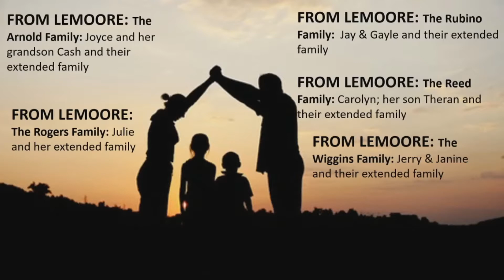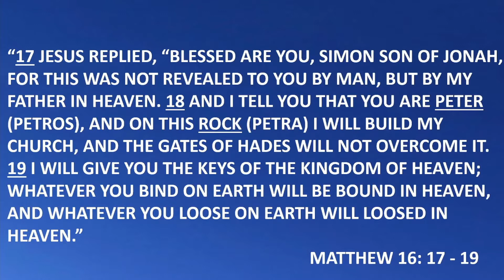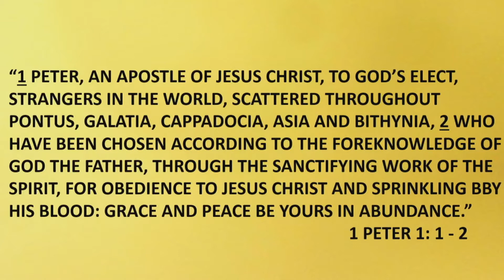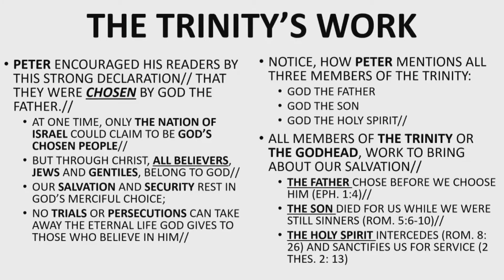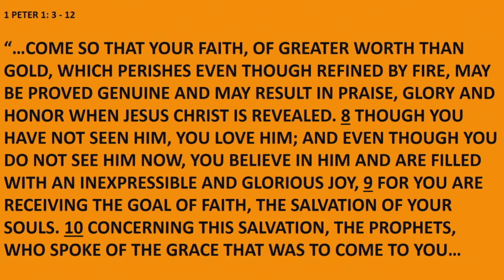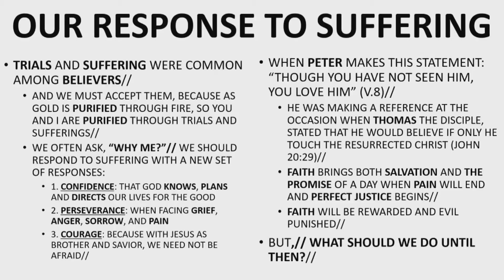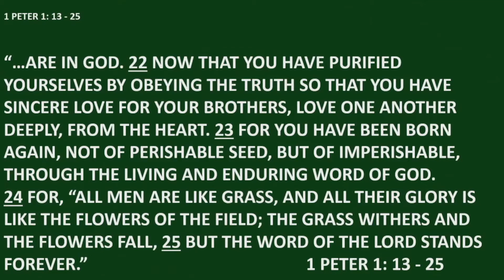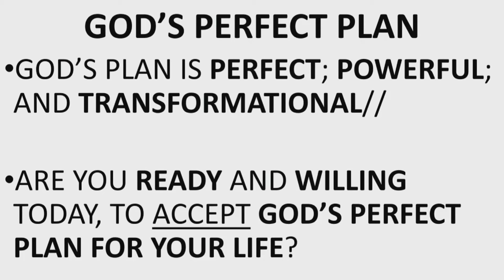Wednesday Bible Study 02/17/2021